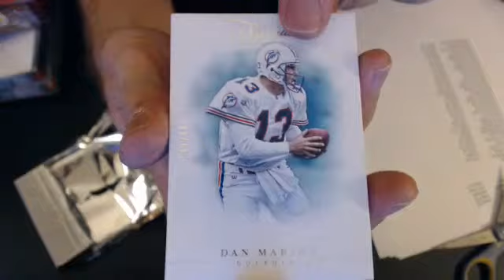2012 prime sIGS 24